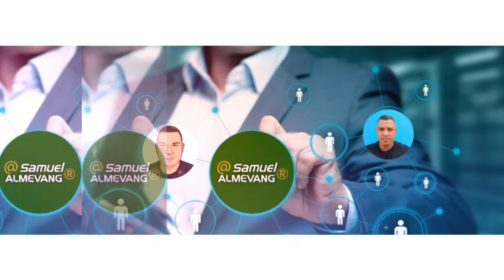RETORNO AO CORRE DO IFOOD DEPOIS DE TRÊS MESES PARADO. UFA VOLTEI.